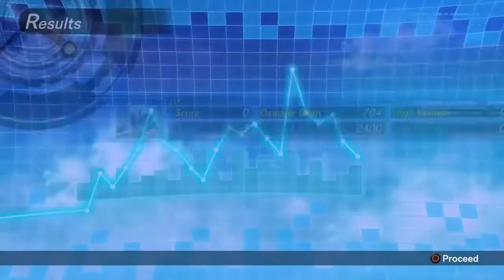Secondary Rider Brave Gamer level 100 vs Deep Specter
Kamen Rider: Climax Fighters is a fighting game developed by Eighting for the PlayStation 4 console.

It is the sixth and latest installment of the Kamen Rider: Climax Heroes game series since the release of Kamen Rider: Super Climax Heroes in 2012. Info for the game was revealed on September 9, 2017 during a live streaming event.

The game formally introduces Riders never seen before in Climax Heroes history, such as Kamen Rider Gaim, Kamen Rider Drive, Kamen Rider Ghost, Kamen Rider Ex-Aid and the new Kamen Rider Build as playable characters.

Along with the original Japanese release, an English localization for the game was confirmed for release in several Asian countries with English subtitles.Korean localization was also confirmed by Daewon Media to be released in Korea with Korean voices. A Chinese localization was confirmed by Bandai Namco Taiwan & Bandai Namco Hong Kong to be released in Taiwan & Hong Kong with Traditional Chinese subtitles.

Pre-orders began on September 11, 2017, and the game was released on December 7, 2017. in:

Kamen Rider Build, Video Games, Crossovers
Kamen Rider: Climax Fighters
Kamen-Rider-Climax-Fighters-English-Logo
Series: Kamen Rider Series
Developer(s): Eighting
Publisher(s): Namco Bandai Games
Daewon Media (South Korea)
Release date: December 7, 2017
(JP, KOR, TW, HK, SEA)
Genre: Fighting, RPG
Game modes: Multiplayer
Platform(s): PlayStation 4

Gameplay
Unlike its previous installments, Climax Fighters is a role-playing fighting game, battling inside the 3D battle arenas, and the gameplay style shares similarities to the Kamen Rider: Battride War series, Gundam Vs. series, and Dragon Ball Xenoverse 2.

The game has several player modes: Mission Mode, Player vs. Player, 2 on 2 Battle and a Battle Royale mode that lets up to 4 players fight offline or in an online global 4 multiplayer mode The modes for multi-player include:

Rank Match - Players battle for supremacy in a global ranking tournament
1 vs 1 - Single player campaign. Online only
2 vs 2 - A battle with a team of two facing an opposing team in a double battle.
1 vs 3 - A challenging offline mode where a single player must face three opponents.
Player Match - Players can choose and battle their friends online and interact while waiting using custom avatars in the Matching Room.
Battle Royale - An offline mode where players must fight until the three opposing players completely lose their health. The first to get 3 victories wins the game.
For gameplay, the Riders have 2 forms of power-ups: Skill and Evolution. Skill changes some Riders' form into their Super Form (eq: Ex-Aid changes into Maximum Gamer) or enables their special abilities if they don't have it (eq: Build gains increased jump range from Rabbit Fullbottle).

Filling the Evolution Gauge enables the player's Rider to evolve to their Final Form and enables their Super Rider Arts.